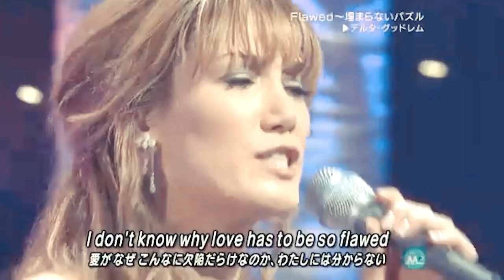Flawed 2010 vs 2020 Delta Goodrem